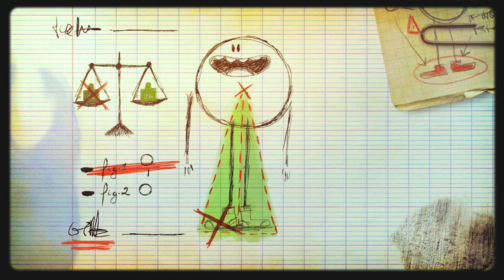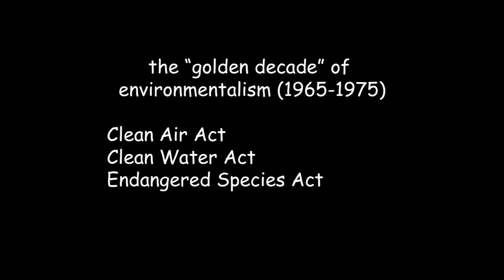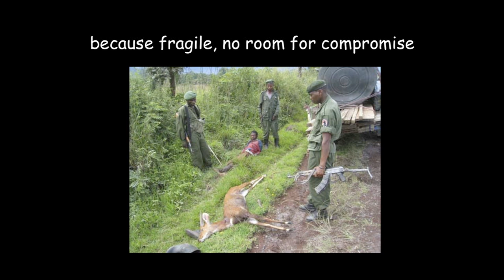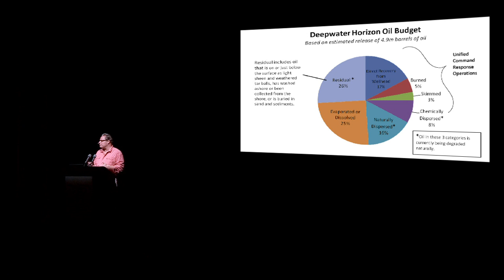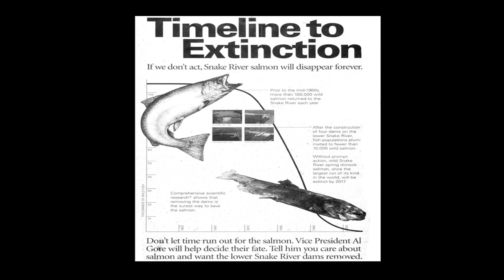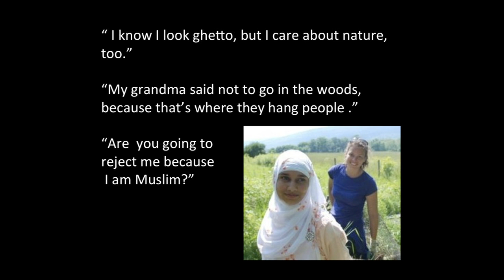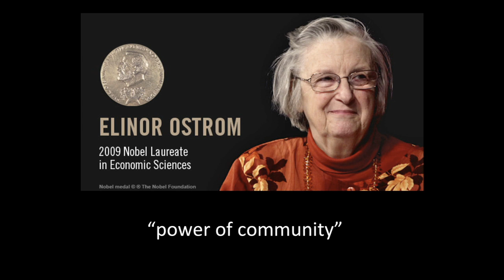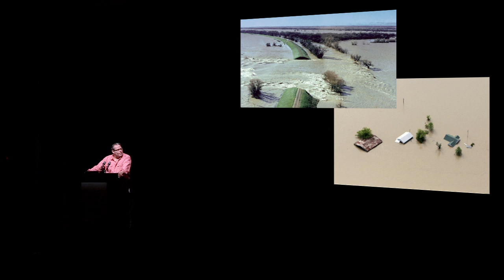Conservation in the Real World | Peter Kareiva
As chief scientist of one of the most highly respected conservation organizations, The Nature Conservancy, Peter Kareiva is surprisingly radical. "Look," he says, "we're in nature.  The deal is how to work with it and how to help it work for us. The better we are at ensuring that people get nature's benefits, the better we'll be at doing conservation." Through his insistence on "evidence-based conservation," he finds most ecosystems far less fragile than people think and none that can be protected as pristine, because pristine doesn't exist any more.  His focus is on working the human/nature interface for maximum benefit to both.

Kareiva is co-founder of the Natural Capital Project---allying with Stanford University and the World Wildlife Fund to measure the economic value of ecosystems---and co-author of the textbook, "Conservation Science: Balancing the Needs of People and Nature."

"Conservation in the Real World" was given on June 27, 02011 as part of Long Now's Seminar series. The series was started in 02003 to build a compelling body of ideas about long-term thinking from some of the world's leading thinkers. The Seminars take place in San Francisco and are curated and hosted by Stewart Brand. To follow the talks, you can: